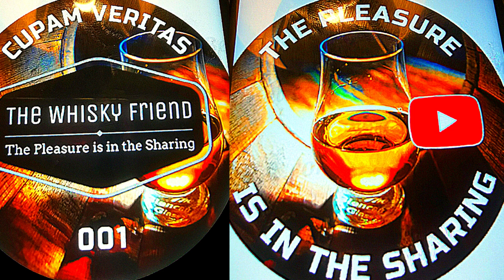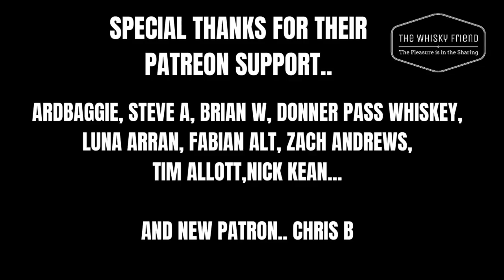EDRADOUR 2006 12 year old Cask Strength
IS THERE A BETTER WHISKY ?

This review is intended only for viewers of the legal age of alcohol consumption in the country where you are..